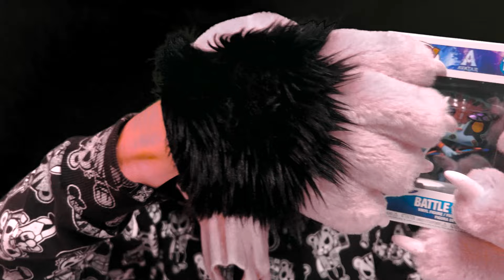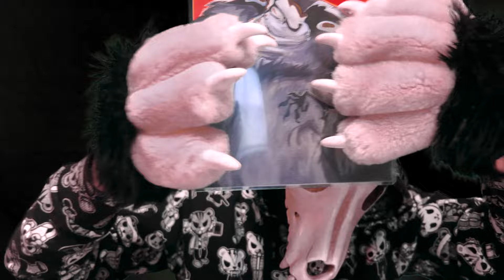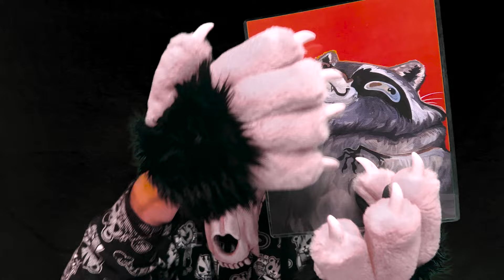[FURRY ASMR] Oops, all tappies! (tapping, NO TALKING)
Relax, take a break, and enjoy some silent tapping with me!